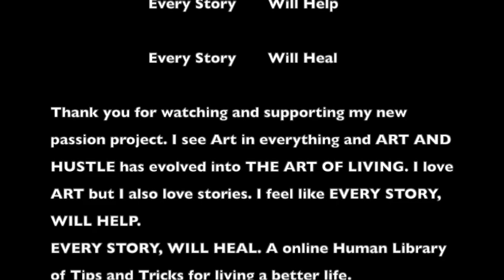CPT021 | EP078 |Sprezzatura (“nonchalance”) A Teaching Stragedy |CAPTAINS SCHIAVO X LINDALCHEUNG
Etymology. Borrowed from Italian sprezzatura (“nonchalance”), which was coined in 1528 by Baldassare Castiglione; the term gained currency in English in the mid-20th century, often to describe art.

Castiglione defined 'sprezzatura' as: "A certain nonchalance, so as to conceal all art and make whatever one does or says appear to be without effort and almost without any thought about it".